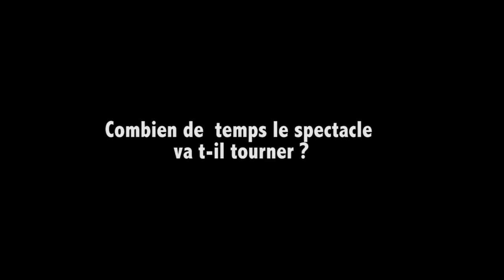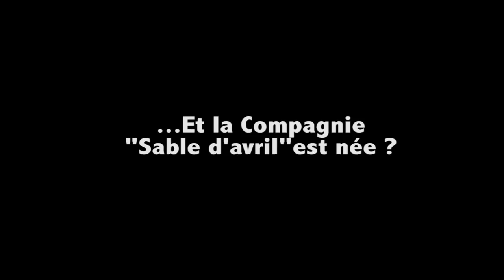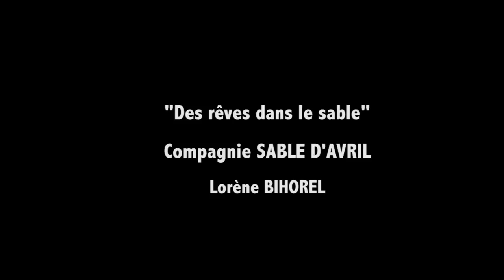Instants d'année - Théâtre des Carmes La Rochefoucauld - Rétro 2015-16-Episode 2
Lorène Bihorel - "Des rêves dans le sable"- Compagnie Sable d'Avril - Déc 2015